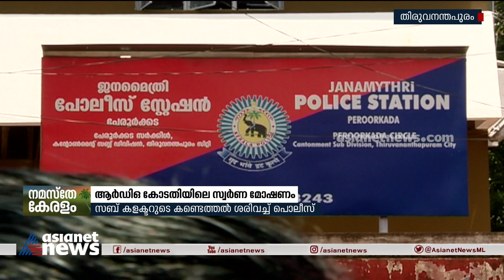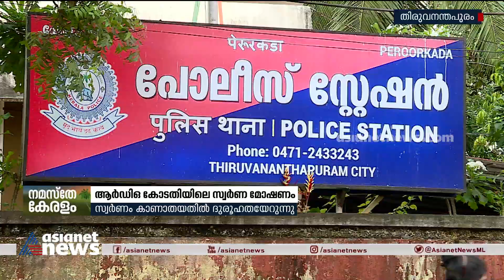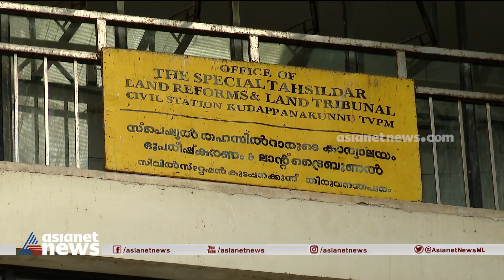ആർഡിഒ കോടതിയിലെ സ്വർണ്ണ മോഷണത്തിൽ ദുരൂഹതയേറുന്നു | Gold theft from RDO court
തിരുവനന്തപുരം ആർഡിഒ കോടതിയിൽനിന്ന് 72 പവൻ സ്വർണ്ണം മോഷണം പോയതായി സ്ഥിരീകരിച്ച് പൊലീസിന്റെ പരിശോധന റിപ്പോർട്ട്
560g of gold missing from RDO court locker updates